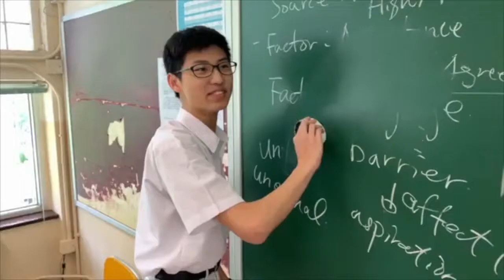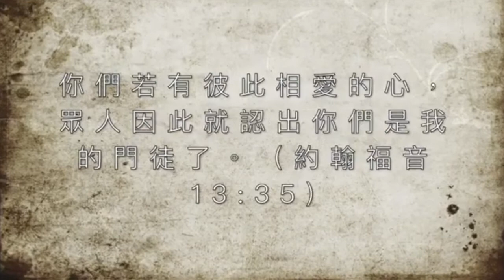Introduction−Christian Fellowship｜Nirvana — 皇仁書院周年開放日 Queen’s College Annual Open Days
Nirvana - Queen’s College Annual Open Days 2021
23/4 (Fri) 09:00-19:00
24/4 (Sat) 10:00-19:00

to join our activities and explore more about Queen’s College!